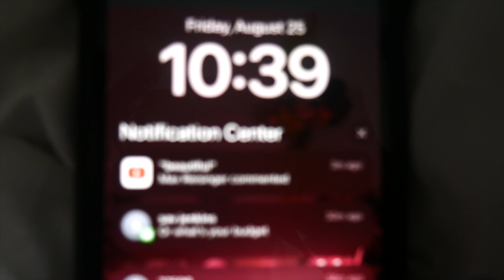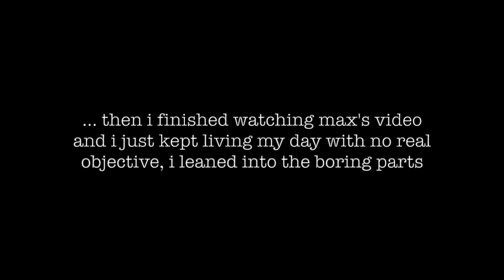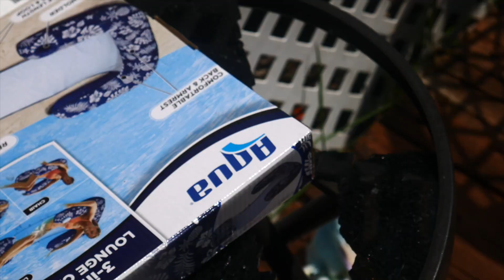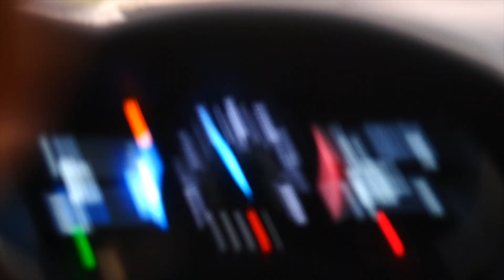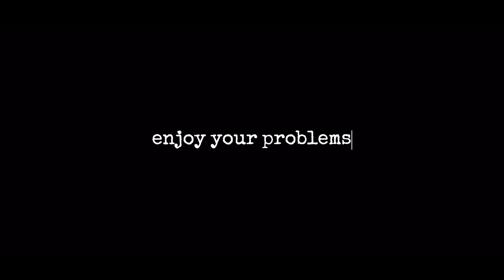inspired Day in the Life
this video kind of explains itself...

there are so many feelings that's can't be described, just felt.

made by me filmed by me audio by a lot of people

love you all big time...

@joepthehyena the absolute legend

go listen to "don't wanna love u"

joe and max, you have changed the way i look at life